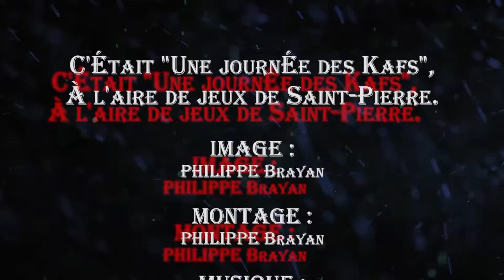Aire de jeux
Facebook : La Journée Des Kafs